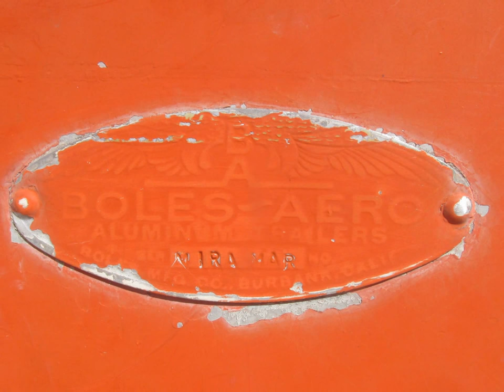Hercules the Travel Trailer: Part 1-Demoltion